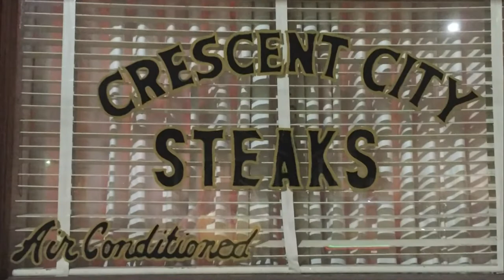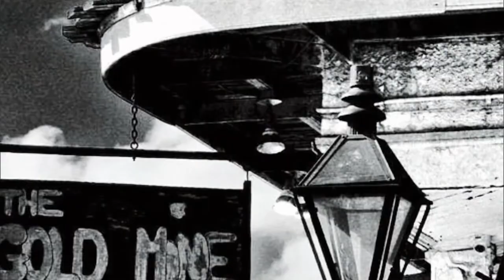Prime Time Sports with Scott Alexander 522: Tasmin Mitchell, John Brady, Logan Graffia